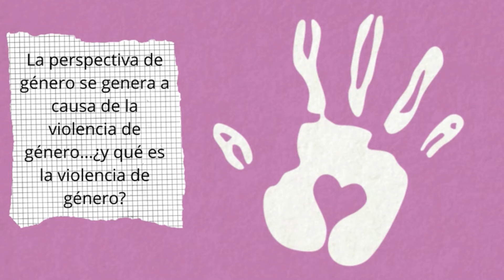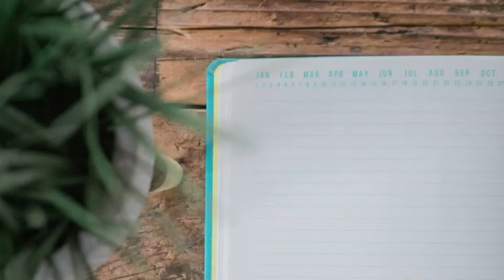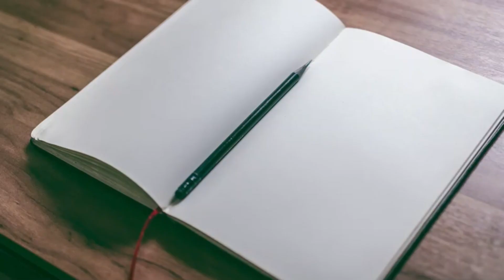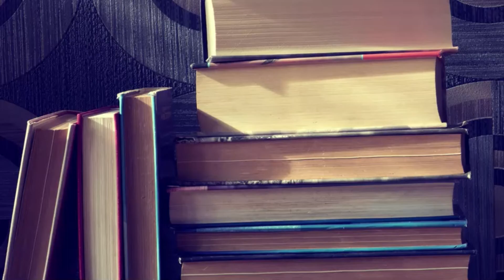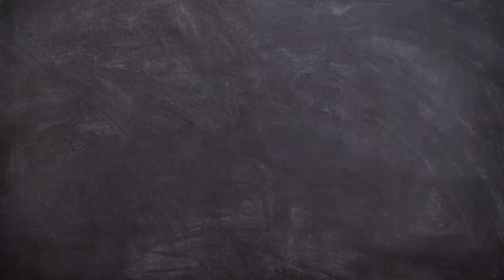Campaña Carreras sin Estereotipos de Género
Cápsula #1 Oficina de Igualdad de Oportunidades y Equidad de Género UDA.